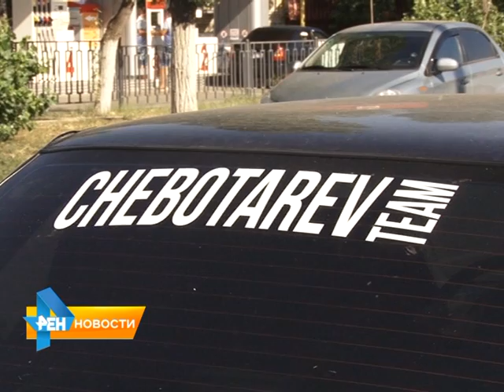НАРОДНАЯ ПУТЕВКА НА ОЛИМПИАДУ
АРТЕМ ЧЕБОТАРЕВ НАЧАЛ АКТИВНУЮ ПОДГОТОВКУ В ЧЕМПИОНАТУ МИРА В САРАТОВЕ.